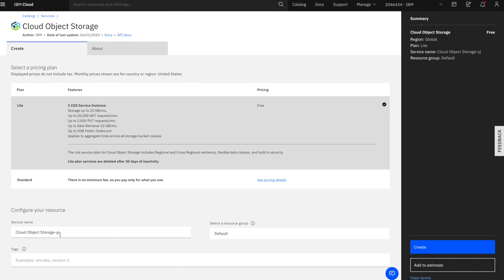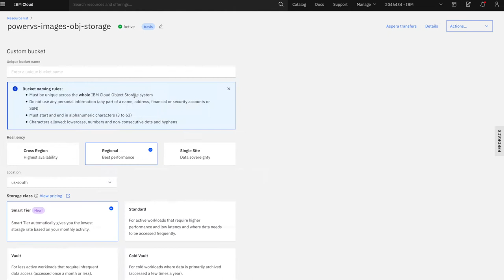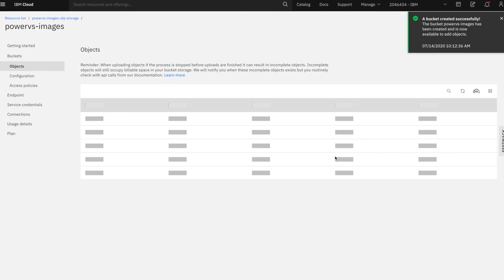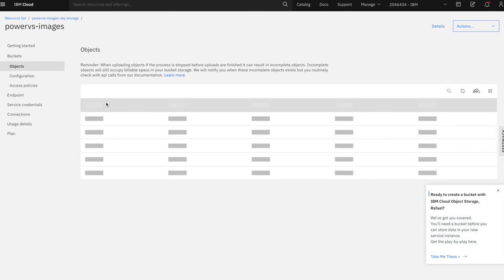IBM Cloud: object storage, bucket and credential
This video shows how to add the object storage service in your IBM Cloud account, create a bucket and the necessary credentials to interact with it.

To learn more about Object Storage at IBM Cloud go